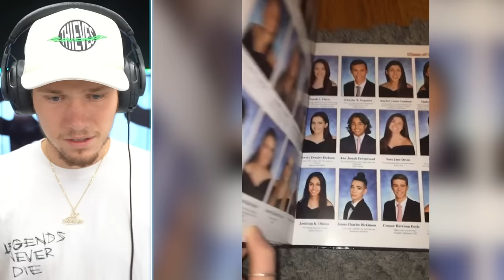Funniest School TikToks!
These are some of the funniest and most relatable school Tik Toks!